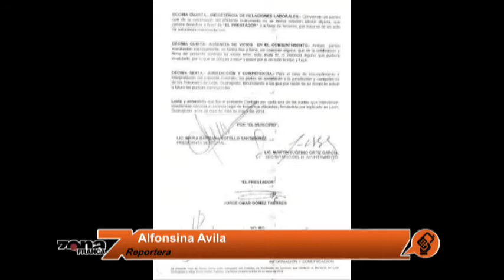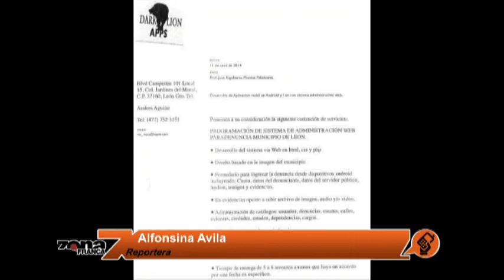Reporte de Alfonsina Avila